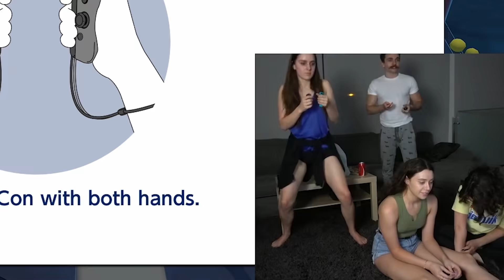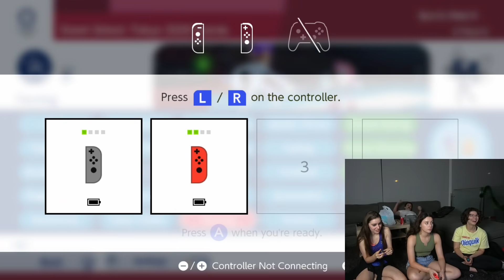we shouldn't have played this FLIRTY game again...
Liv, you're such a trooper.

🍍 Thumbnail 🍍
Loserfruit

🍒 Music 🍒
[Intro Song] Back For You - Duplex Heart
Feriado - Martin Landh
Spirit Of Christmas 10 - Magnus Ringblom
Frog De Funk 3 - Stefan Netsman
Circus Panic - Håkan Eriksson
Treinta Dias De Soccer 3 - Sven Karlsson
Curiosity Cabinet 3 - Håkan Eriksson
Animal - Suffer City
A Kings Ransom 3 - Johannes Bornlöf
Pure White - Josef Falkenskold
Pizzicato 2 Step - Gavin Luke
The Sillywalk 4 - Gunnar Johnsén
Life of a Cowboy - Mac Taboel
Duel of Destiny - Sight of Wonders
[Outro Song] Every Day - Gamma Skies